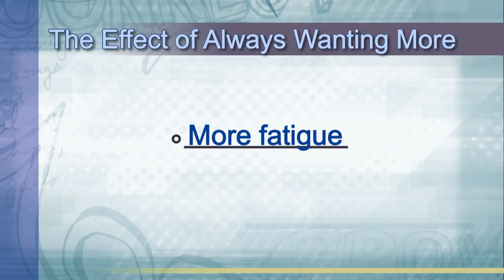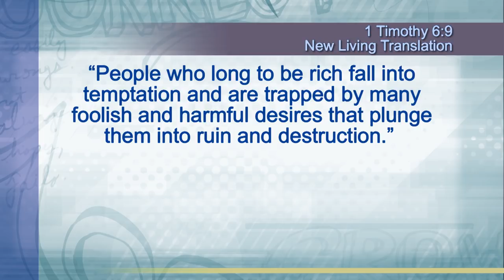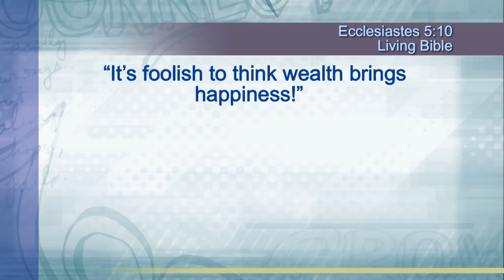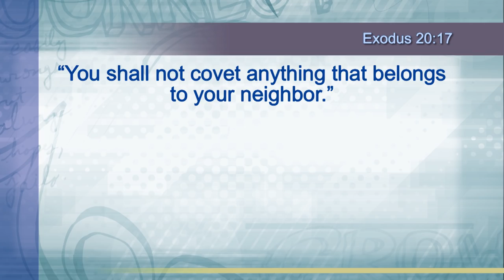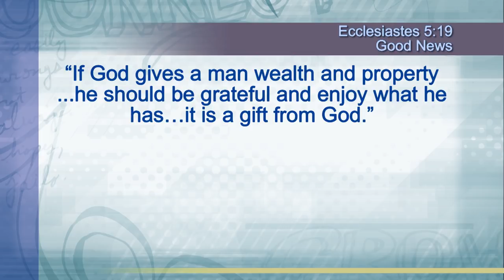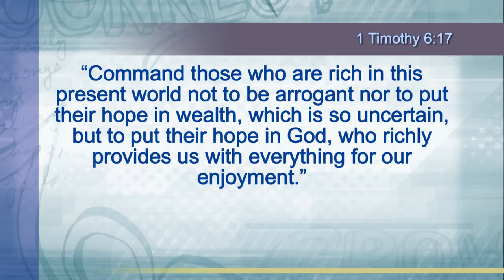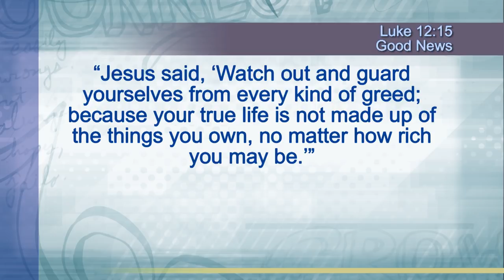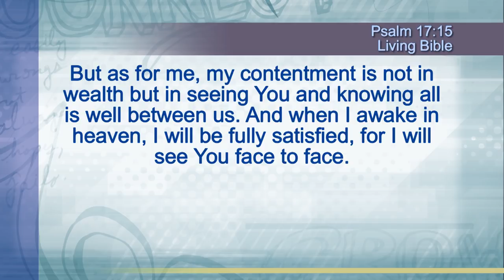Learning Contentment | Rick Warren